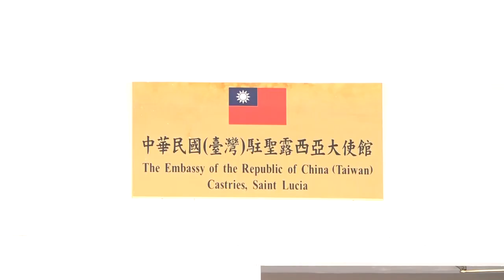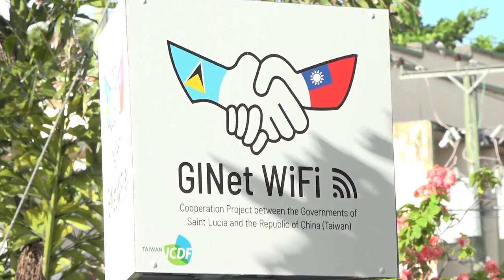Mandarin classes for public officers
The Government of the Republic of China (Taiwan) is facilitating Mandarin language training for over 200 public officers.
The Taiwanese Embassy will provide FREE Mandarin language training  for public officers.